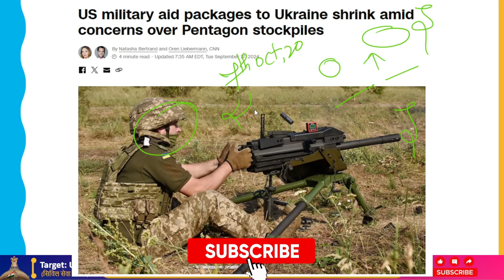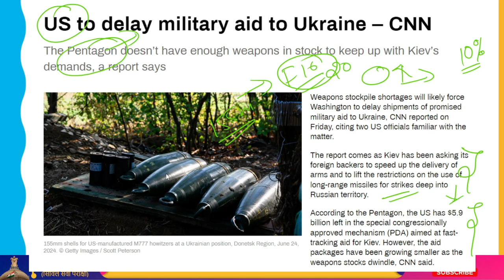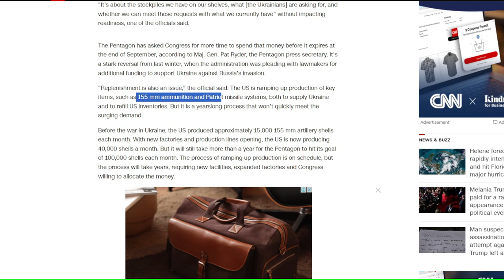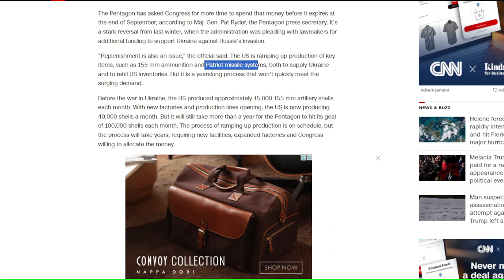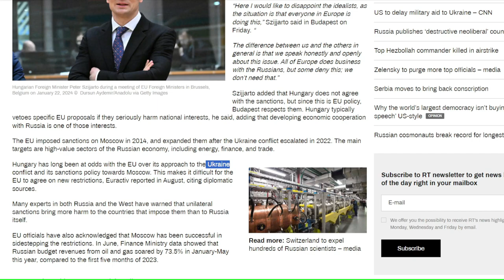यूक्रेन को अब हथियार नहीं मिलेंगे ?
The amount of US military aid packages to Ukraine has decreased recently due to a decline in the Pentagon's willingness to transfer weapons and equipment from its own inventory to Kyiv. The change coincides with worries that US military readiness may be damaged as US manufacturers of armaments try to meet the massive demand brought on by the conflict with Russia.

Due to the shortfall, the Biden administration still has $6 billion to arm and equip Ukraine, but more than two years into the conflict, the Pentagon is unwilling to provide the inventory it needs, according to two US officials who spoke with CNN.